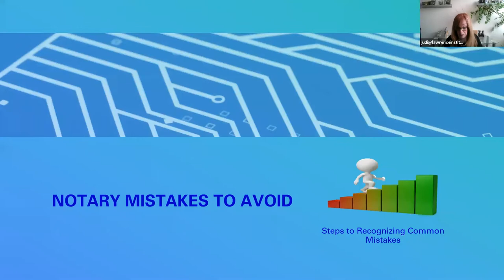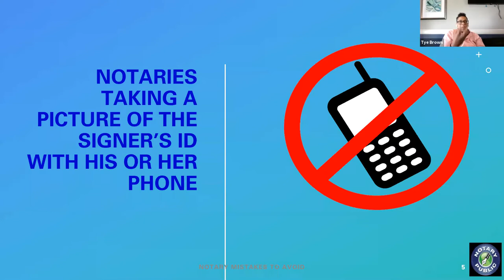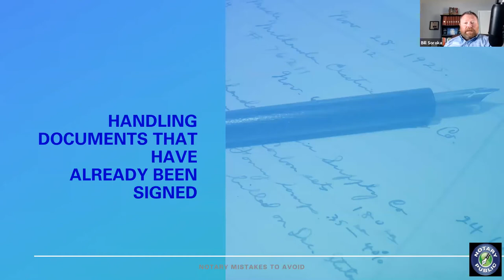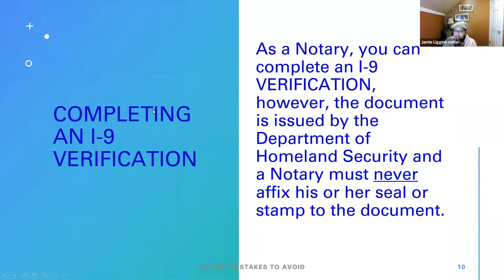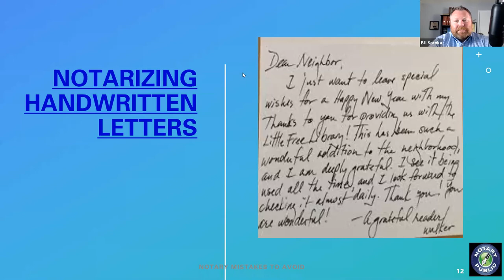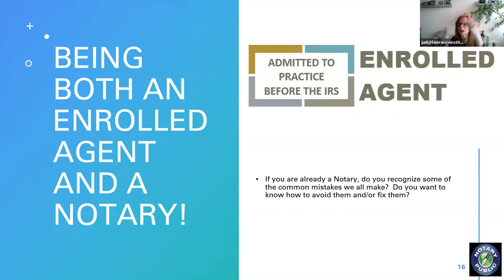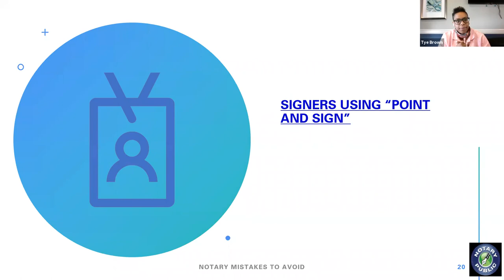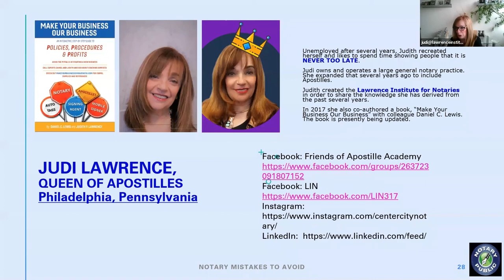Notary Mistakes to Avoid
Lawrence Institute for Notaries hosts a panel of experts from all over the USA explaining many common mistakes that notaries make. This video is packed with a LOT of very useful information to help support you in your Notary Business!